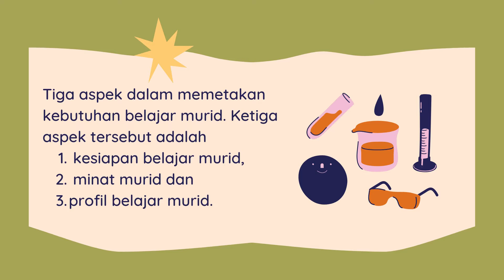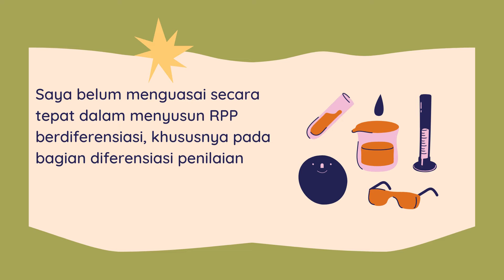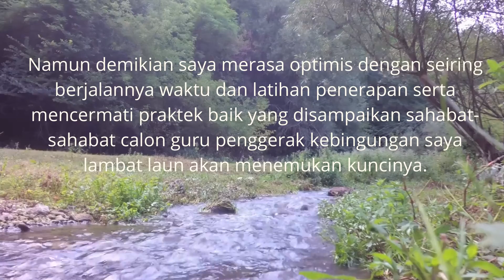JURNAL REFLEKSI MINGGU KE 10 || CALON GURU PENGGERAK KAB. BEKASI